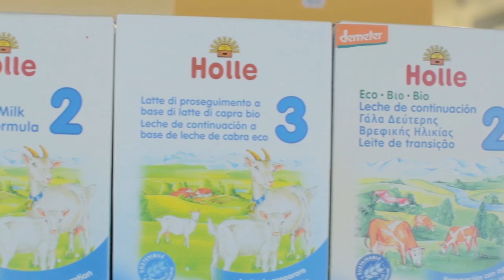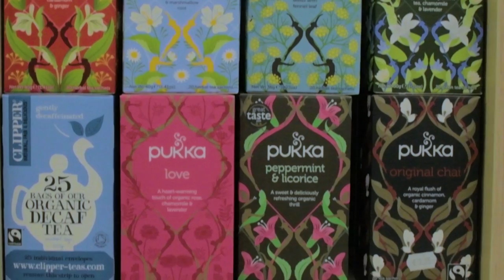Healthy Life Bio Store - Paralimni, Cyprus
A store with a huge variety of Organic Products for a healthy lifestyle. Our team promise to take care of you 100%. Finally, your opinion counts! Always, feel free to say your opinion so we become better and better! Welcome to Healthy Life! :)

THANK YOU to all the participants for the great job!

Clothing: Brandshop
Hairstylist: Andreas Kaxishis
Make Up Artists: Georgia Adamou & Elena Shiapani
(ZAO & Lavera Organic Cosmetics)
Photographer/Video Producer: Petros Andreou

Models: Antonina Shtuchka, Eleni Christodoulou, Katerina Shiapani, Andria Louca, Simon 'sjv' Jay Vogel

Assistant Event Manager: Rafaella Lontou

Media: Time Out Cyprus, WhatsOn Cyprus